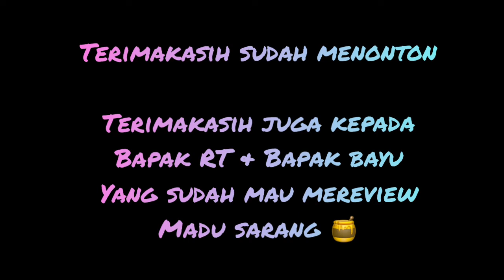Review honeycomb (madu sarang melifera)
Mencoba dan mereview madu sarang
Kenapa saya bilangnya madu sarang bukan sarang madu?
Karena di shopee ditulisnya madu sarang hahaha 🤣🤣

Manfaat madu sarang:
1. Mempercepat penyembuhan luka
2. Menurunkan koresterol jahat
3. Melindungi fungsi hati
4. Membantu proses metabolisme glukosa
5. Menjaga kesehatan mulut
6. Mengobati peradangan akibat bakteri dan virus